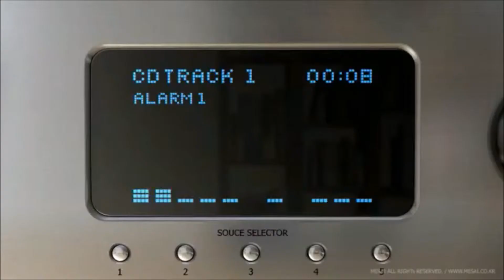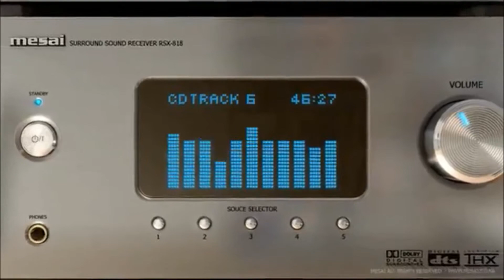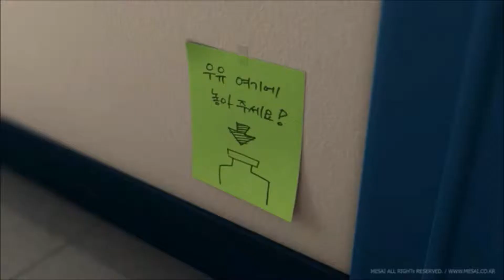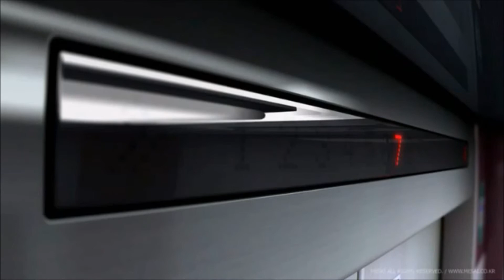DJ ANGE PITCHOUNE I'M YOUR DJ